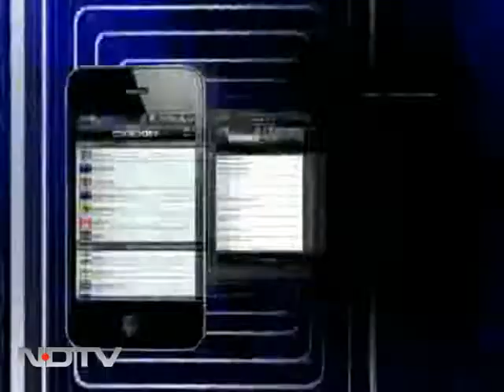2G controversy: NDA to boycott Chidambaram in Parliament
The Winter Session of Parliament is all set to be stormy one. Sources have said that the BJP-led National Democratic Alliance (NDA) has decided to boycott Home Minister P Chidambaram as they he is a part of the 2G conspiracy. Sources tell NDTV that the NDA will not allow the Home Minister to speak on the floor of the House during the Winter Session of Parliament which begins tomorrow.